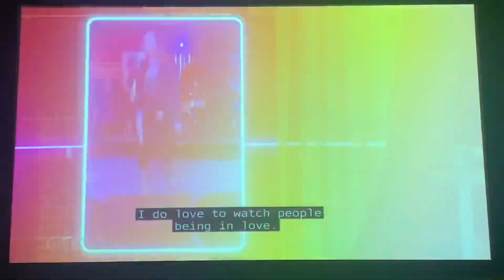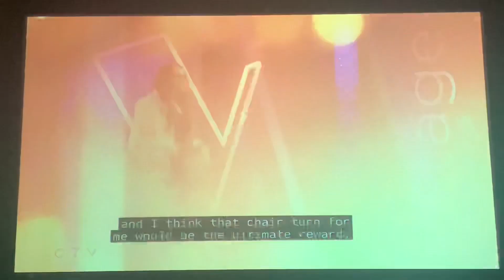Jacquie Roar’s story | The Voice Blind Auditions Day 4 (10/3/23)